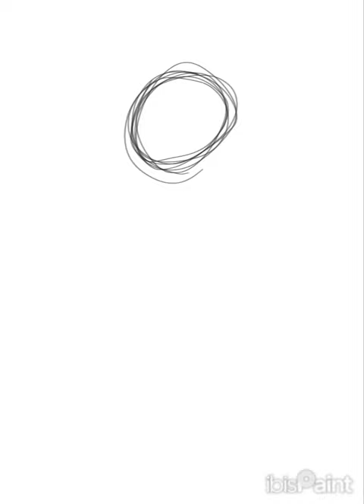Macaque SpeedPaint ( IMPROVED!!!!!)